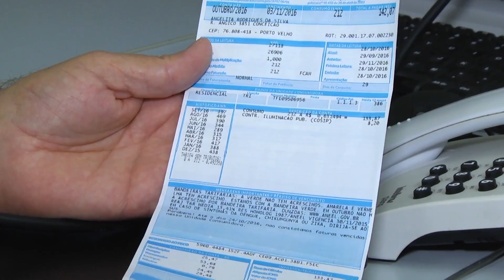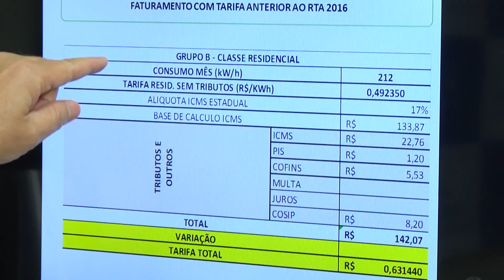Tarifa de energia elétrica de Rondônia terá redução a partir de dezembro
Tarifa de energia elétrica de Rondônia  terá redução média de 6,36% de dezembro de 2016 a agosto de 2017.